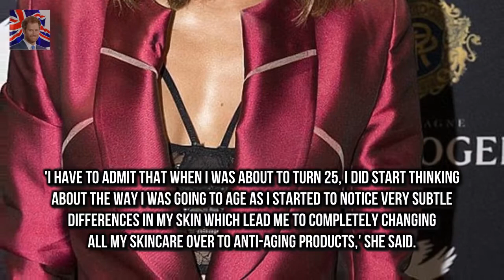She took to Instagram early Friday shari Jesinta Campbell shows off cleavage in hot pink pantsuit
She took to Instagram early Friday sharing a live video as a make-up artist tended to her famous face
And just hours later Jesinta Franklin (nee Campbell) showed off the results as she stepped out to attend a photo shoot for Magic Millions